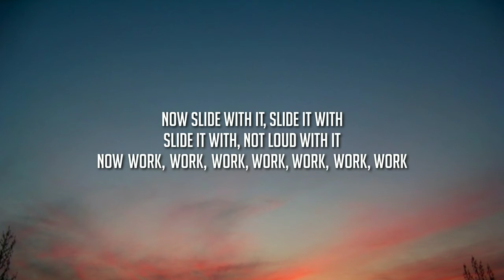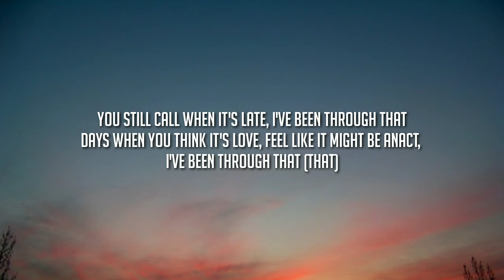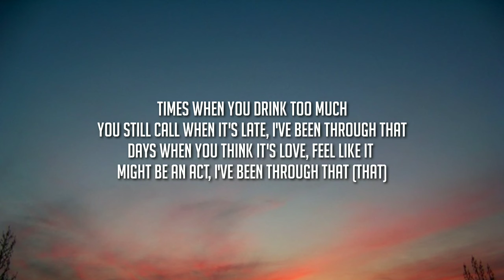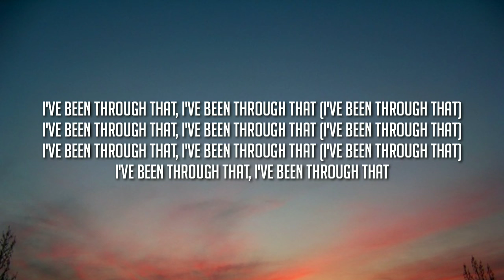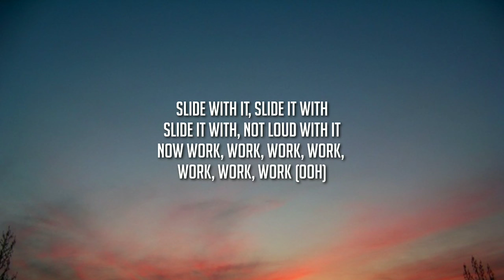Majid Jordan - Been Through That (Lyrics)